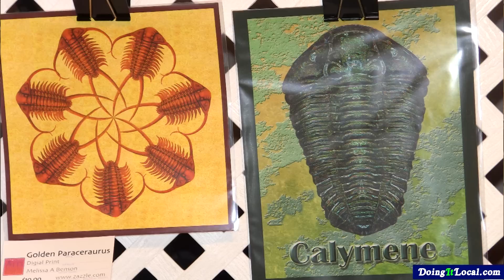Art in the Studio Sale Sunday In Stratford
The Stratford Arts Guild will hold an Art in the Studio sale and exhibit Sunday, February 12, 2012, from 1 to 4 p.m., at Roger Salls Photography Studio, 80 Ferry Blvd., Suite 106.  There is open to the public and there is no charge. Enjoy fine art, wine and cheese!